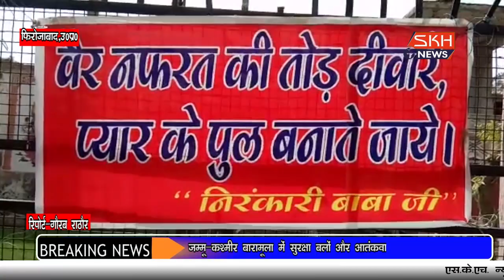फिरोजाबादः श्रमदान से दुरूस्त कराया जिला अस्पताल का ऊबड़.खाबड़ मार्ग